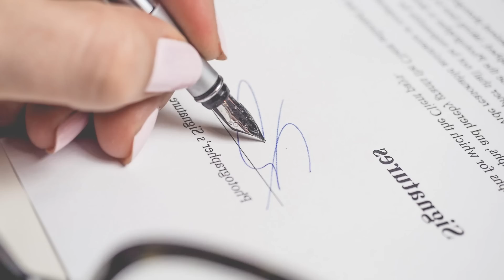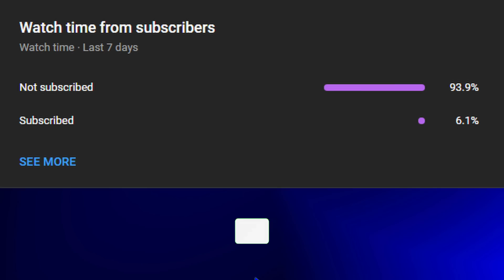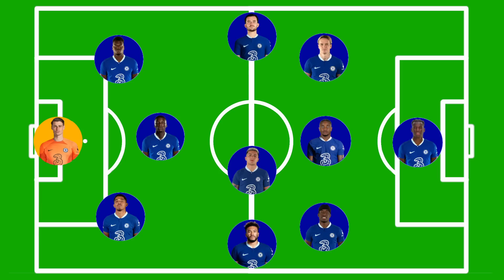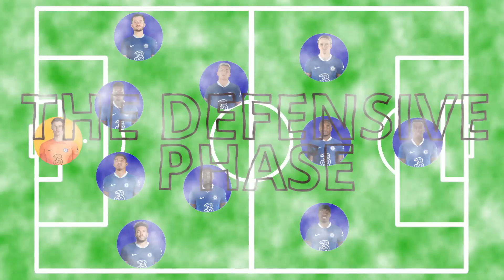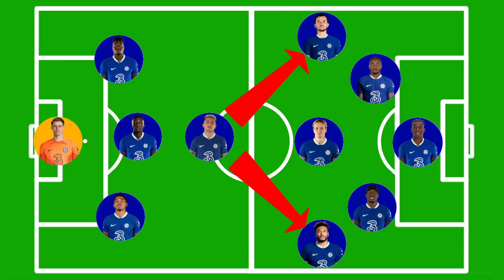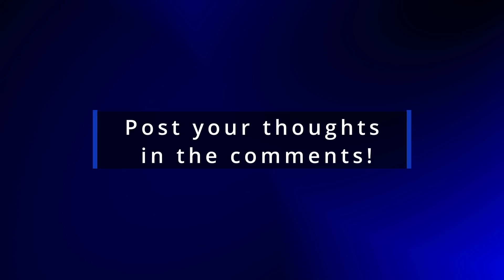A DEEP DIVE Into Mauricio Pochettino's 4-2-3-1 At CHELSEA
Welcome BACK to Mono CFC, my channel dedicated to talking all things about Chelsea Football Club.

Today I will be giving you a look into te possible tactics of arriving manager Mauricio Pochettino, specifically his 4-2-3-1 formation that he used to great effect at Tottenham Hotspur in the 2016/17 season.

Timestamps:

Intro 00:00 - 00:28
Possible Line-Up 00:13 - 02:14
Attacking Phase 05:29 - 09:11
Defensive Phase 09:12 - 10:21
Overall Play  10:22 - 11:22
Outro 11:23 - 12:07